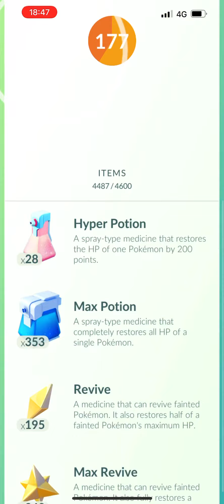Duo tapu fini 44sec left , cloudy